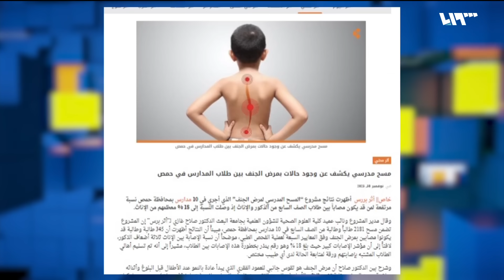بشار الأسد يصدر مرسوماً ينهي بموجبه الخدمة الاحتياطية.. ما التفاصيل؟ | لم الشمل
بشار الأسد يصدر مرسوماً ينهي بموجبه الخدمة الاحتياطية.. ما التفاصيل؟